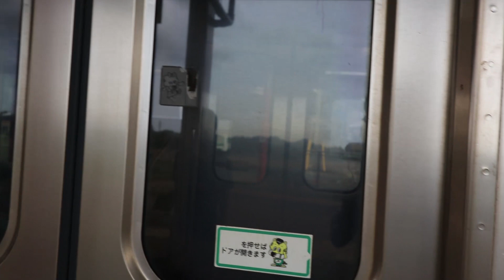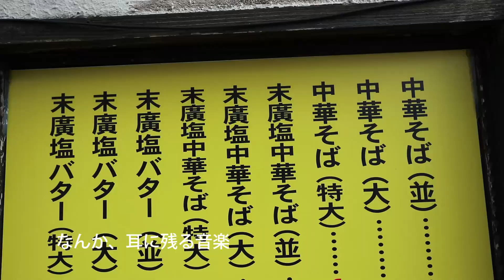【コロナにまけるな】手取り15万の孤独のひとり旅 秋田発祥の老舗 末廣ラーメン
秋田の夕食は末廣ラーメンにしました。
従業員のラーメンを作る手際の良さをご覧ください。

お詫び　動画内のテロップで
ヤキメシをチャーハンと間違って入れてしまいました。
ここでお詫びさせていただきます。
お店でご注文される時は、ヤキメシとお選びください。